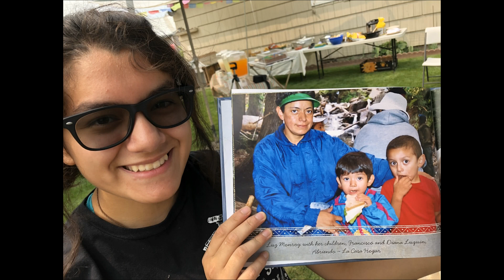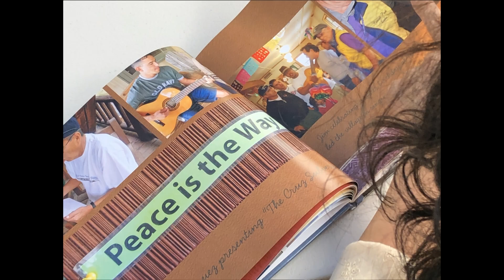Abriendo Caminos Yakima 2018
Holden Village, ecumenical Lutheran Retreat Center in the North Cascade Mountains of Washington State hosted a week-long annual multi-cultural retreat with West Coast Hispanic families from 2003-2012. The Latino/a community of Yakima re-creates the experience during August, 2018. The dream to "Volver, volver, volver," remains very much alive.